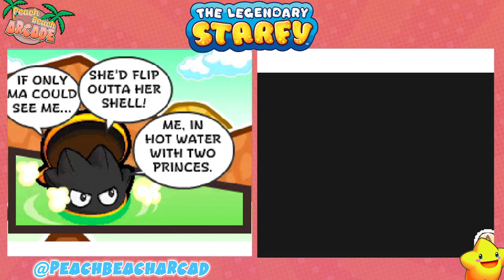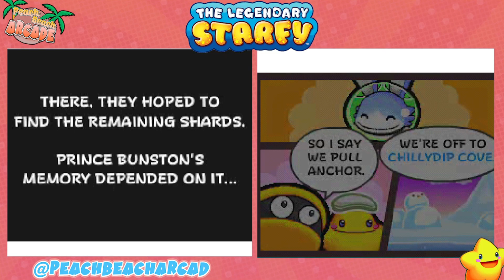The One With The Snowball | The Legendary Starfy | [8] | PeachBeachArcade